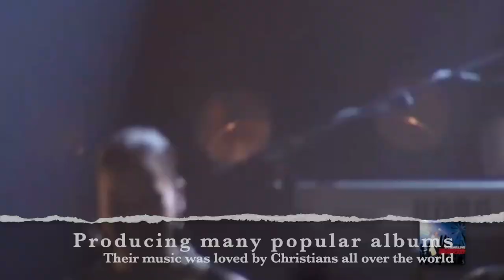Crazy Hope - Episode 2 With Josh Key and Dez Minto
Presented by Mark and Nita Pugh

A new way of doing church for those who normally don't do church.

We have two special interviews - one with the footballer Josh Key who shares on life with Exeter City and what faith means to him and Dez Minto talks about what it was like to be part of a Christian rock band performing to thousands at high profile venues across the country.

Plenty of chuckles and a few tears and we hope it will be a great way for those who wouldn't normally consider church to explore the themes of life and faith.